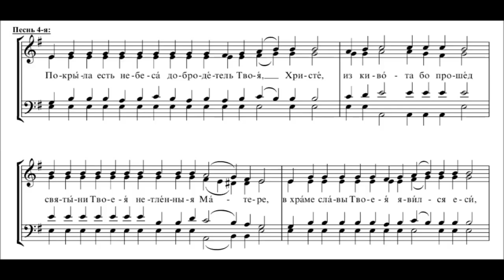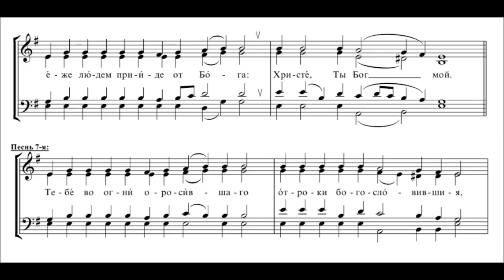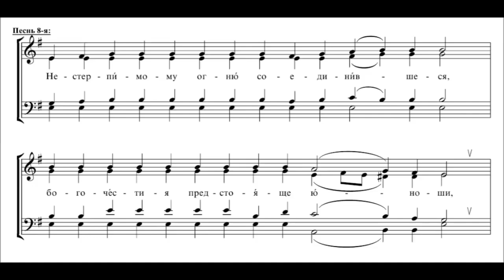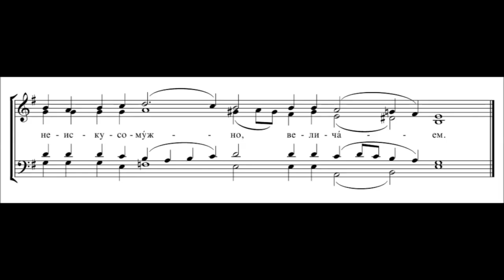Ирмосы канона Сретение Господне гл. 3 греч. распев гарм. мон.Иулиания (И.Денисова)